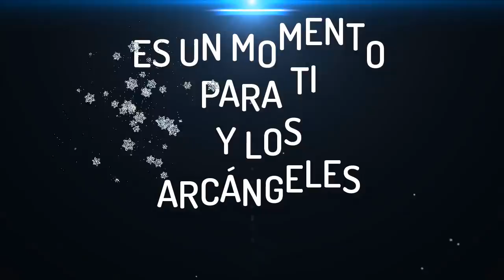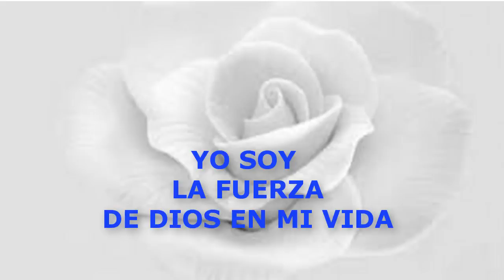LIBERACION de todo lo NEGATIVO y OSCURO 💠Poderoso DECRETO💠 con la LLAMA BLANCA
eliminarlonegativo metafisicadiaria 💠A veces SENTIMOS una VIBRACIÓN muy baja, se puede deber a : que yo genero esa vibración porque me la paso quejandome, o pesimista, o porque hay gente que llega a mi en las condiciones que te mencioné, hablando de todo lo malo que le pasa o que tu CASA HOGAR, te hayan visitado o tus familiares tengan cierta DENSIDAD OSCURA 🙏🏽Lo mejor ES ARCANGEL GABRIEL LA LLAMA BLANCA porque vamos ASCENDER Y PURIFICAR TODO CON UN PODEROSO DECRETO que te lo doy al principio del video y lo haremos casi al final. Todo el video trata de ELEVARNOS A UNA VIBRACION DE BIENESTAR AMOR SALUD PLENITUD ARMONIA PROSPERIDAD.

HOLA TE RECOMIENDO ÉSTE VIDEO
🔸 *MILAGROSA ORACIÓN para CASOS DIFÍCILES Y URGENTES*
FAN PAGE ANAM CARA COMUNIDAD

☣☣MIS HASHTAG

꧁༺Lo Ve ༻꧂